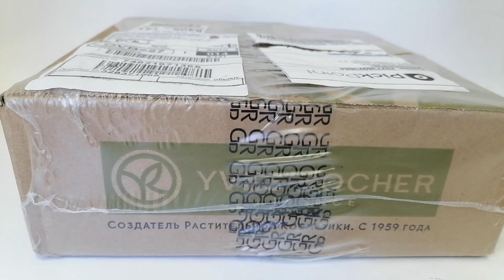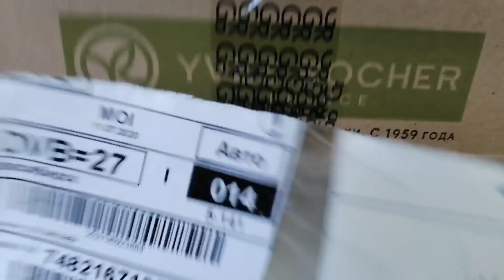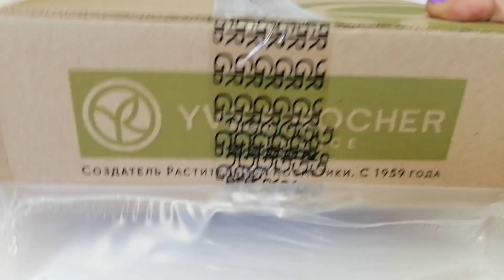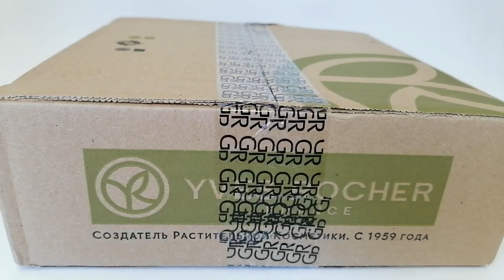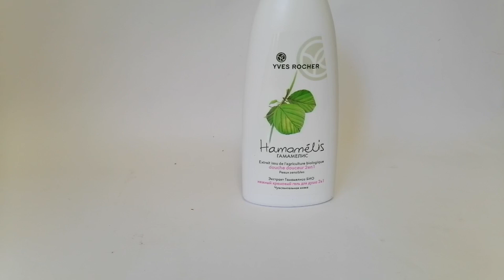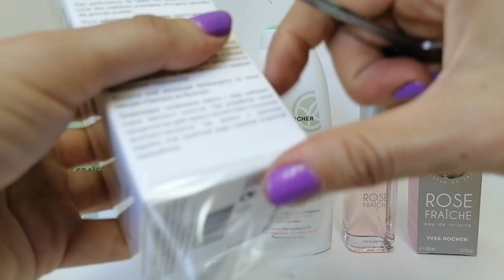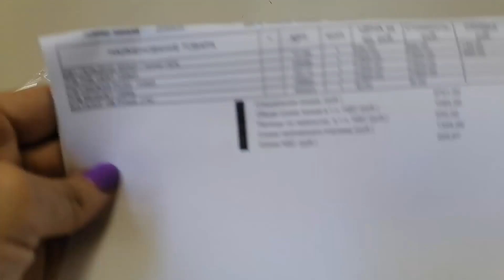ИВ РОШЕ 🌿 РАСПАКОВКА 📦 Очень выгодный заказ по бланку! НЕ ЗАКАЗ, А МЕЧТА!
9риж4ра21